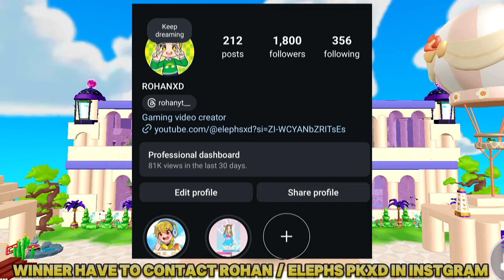FREE MANSION HOUSE GIVEAWAY 🤩💖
Winner will be announced in 7 days on Elephs xd channel! 💙 if you don't win then don't worry!